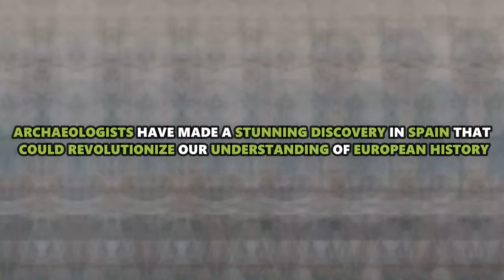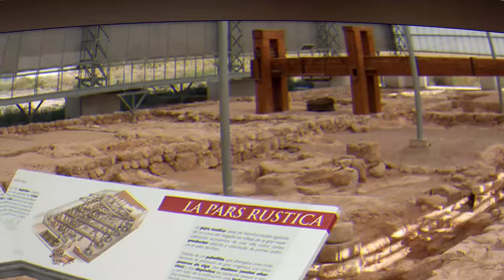Mysterious Discovery in Spain: Scientists Unearth a Coffin That Will Challenge European History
In this ground-breaking episode of "Unexplained History," scientists make an astonishing discovery in Spain that will challenge European history as we know it. After months of careful excavation, the team uncovers a visigoth stone coffin that dates back centuries. The coffin, unlike any seen before, is filled with mysterious symbols and artefacts.

The scientists work tirelessly to decipher the meaning behind these artifacts, and what they uncover is truly mind-blowing. The findings not only shed new light on the history of Spain but have far-reaching implications for our understanding of the ancient world. Join us on this incredible journey as we uncover the secrets of this mysterious coffin and discover the truth behind one of the greatest historical puzzles of our time. Get ready to be amazed as we present "Unbelievable Discovery in Spain: Scientists Unearth a Coffin That Will Challenge European History."

for more amazing ancient mysterious discoveries, archaeological discoveries, found recently, ancient artifacts  and history documentaries, follow channel.

🎬SUGGESTED VIDEOS
Don't forget to watch other videos. Please check them out :

Giant Underground Mystery City Discovered Under Grand Canyon: Scientists Are Baffled

Top 10 Incredible Finds That Archaeologists Still Can't Explain Today

1. The videos have no negative impact on the original works.
4. We use only the audio component and tiny pieces of video footage, only if it's necessary.